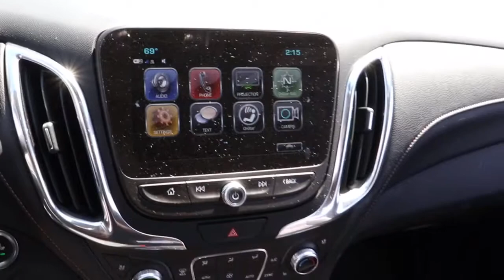2018 Chevrolet Equinox Near Me, Oak Lawn, Matteson, Northwest Indiana, Calumet City P21343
Pepperdust Metallic Used 2018 Chevrolet Equinox available in Chicago, Illinois at Kingdom Chevrolet. Servicing the Oak Lawn, Matteson, Calumet City, area.

Kingdom Chevrolet
6603 S Western Ave

Recent Arrival! Odometer is 15250 miles below market average! Clean CARFAX. 2018 4D Sport Utility Chevrolet Equinox Premier Pepperdust Metallic 6-Speed Automatic Electronic with Overdrive AWD 1.5L DOHC HUGE INVENTORY REDUCTION SALE GOING ON NOW!! NO CREDIT, LOW CREDIT NO PROBLEM . WE HAVE THE TEAM TO HELP YOU GET INTO A GREAT DEPENDABLE RIDE.